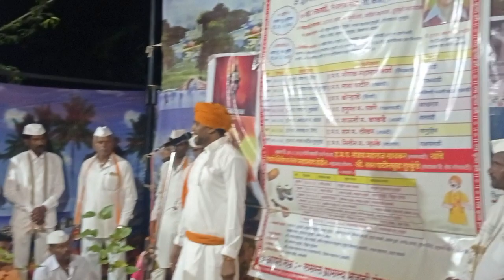ताटी उघडा ज्ञानेश्वरा माझी मुक्ताई मुक्ताई सहा वर्षाचा लेकरू आता मी कसं विसरू